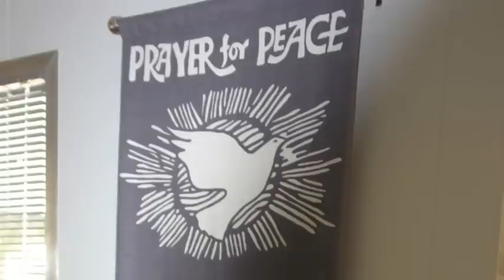Madele se aarbeiboerdery floreer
Madelé Ferreira van die Mooihoek-boerdery boer met aarbeie, preie en baba-spinasie naby Hankey.